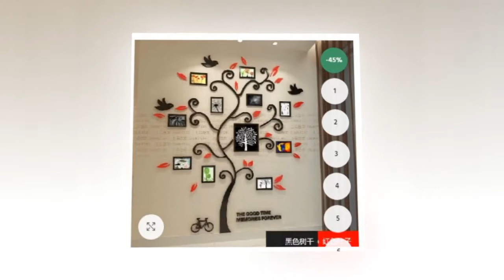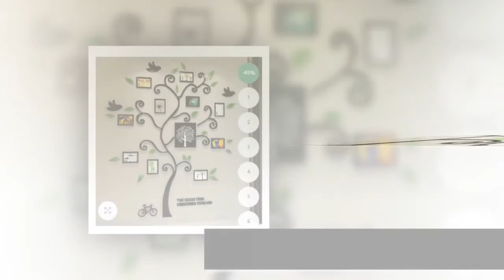Excellent Tree Photo frame Acrylic Wall Stickers 3D DIY Art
Excellent Tree Photo frame Acrylic Wall Stickers 3D DIY Art. Please shop our impressive selection of large wall art pieces and canvas prints to make a BIG statement in any room. ... Different types of Canvas Art design are available here.

# canvas posters
# canva infographic
# canva resume,
# wall canvas,
# print for canvas ,